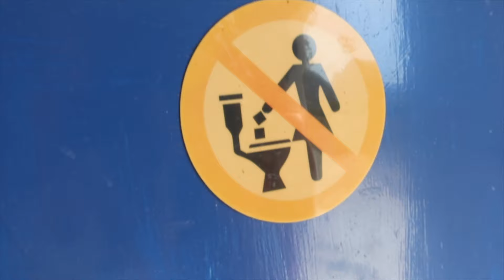GREECE FITNESS RETREAT PT 2 // DAYS 2 & 3 IN MYKONOS, WINERY, SUNSET YOGA, CLUBS, AND BOAT DAY!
I hosted my 1st Fitness Retreat in Mykonos, Greece with 6 strangers! These girls trusted me by following me on social media, I posted about hosting a trip and they decided WHY NOT! WARNING: there are strobe lights in the clubs!

Day 2: We started the day with a 3 mile run, a dunk in the pool and tanning before heading to the local farm/winery! This family owned farmed has animals that we got to feed, great wine and views! After the farm we had sunset rosé & yoga on the rooftop and then we got dressed up to have dinner in town and danced the night away!

Day 3: Very little sleep, we got up for breakfast in town and then a boat day! The boat took us to the island of Dilos where we walked around to see all the statues and ruins, and then we docked at another island to swim, paddle board and lunch on the boat! That night we went to Scorpios for dinner and dancing, this place was STUNNING!